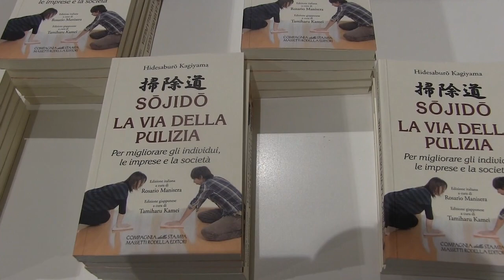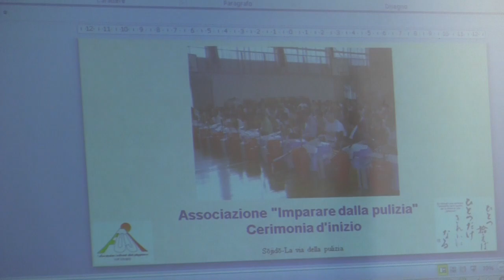"Sojido, la via della pulizia" Presentato al Mondadori Bookstore Di Corso Palestro Brescia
La casa editrice bresciana “Compagnia della Stampa” ha pubblicato il best-seller  “Sojido, la via della pulizia” di Hidesaburo  Kagiyama, curatore dell’edizione italiana è Rosario Manisera, Presidente dell’associazione culturale Italo-Giapponese ”Fuji” e che questa sera ha presentato il libro al Mondadori Bookstore di Corso Palestro Brescia.